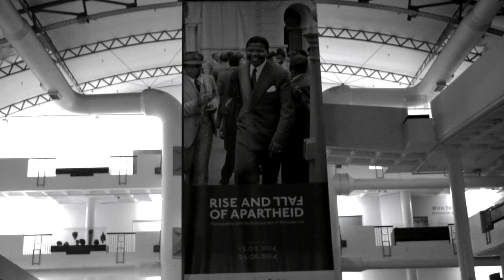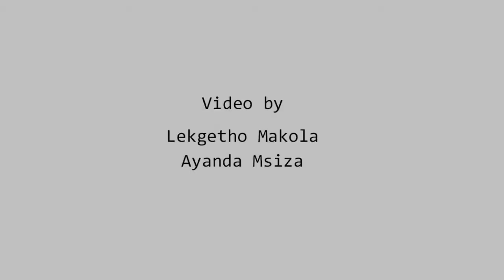David Goldblatt in conversation with M. Neelika Jayawardane at "Rise and Fall of Apartheid"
US-based writer, Associate Professor M. Neelika Jayawardane and world-renowned photographer David Goldblatt in A Good Conversation at the exhibition "Rise and Fall of Apartheid: Photography and the Bureaucracy of Everyday Life" at Museum Africa / Johannesburg, 24th of June 2014. Hosted by City Press. Video by Lekgetho Makola & Ayanda Msiza. With thanks to the Market Photo Workshop, Johannesburg.

*David Goldblatt was born in 1930 in South Africa and since the 1960s he has devoted all of his time to photography. In 1989, Goldblatt founded the Market Photography Workshop in Johannesburg. In 1998 he was the first South African to be given a solo exhibition at the Museum of Modern Art in New York. In 2001, a retrospective of his work, David Goldblatt Fifty-One Years began a tour of galleries and museums. He was one of the few South African artists to exhibit at Documenta 11 (2002) and Documenta 12 (2007) in Kassel, Germany. He has held solo exhibitions at the Jewish Museum and the New Museum, both in New York. His work was included in the exhibition ILLUMInations at the 54th Venice Biennale in 2011, and has featured on shows at the San Francisco Museum of Modern Art and the Barbican Centre in London. He has published several books of his work. He is the recipient of the 2006 Hasselblad award, the 2009 Henri Cartier-Bresson Award, and the 2013 ICP Infinity Award.

*Neelika Jayawardane is Associate Professor of English at SUNY-Oswego. She was born in Sri Lanka, and grew up in the Copperbelt Province in Zambia; she completed her PhD at the University of Denver, Colorado. At the State University of New York-Oswego, she teaches transnational memoirs, fiction and visual art connected to immigrant experiences, including contemporary Southern African and South Asian work. Her publications explore the nexus between literature, photography, and the transnational/transhistorical implications of surveillance, colonialism and apartheid on migratory bodies. She is a senior editor and writer at Africa is a Country.

"Rise and Fall of Apartheid" offers the first comprehensive historical overview of the pictorial response to apartheid ever undertaken. Through its images, this exhibition explores the significance of the 50-year-long civil rights struggle, from how apartheid defined and marked South Africa's identity from 1948 to 1994, to the rise of Nelson Mandela, and finally its lasting impact on the country's society. The exhibition examines the aesthetic power of the documentary form -- from the photo essay to reportage, social documentary to photojournalism and art -- in recording, analyzing, articulating, and confronting the legacy of apartheid and its effect on everyday life in South Africa.

"Rise and Fall of Apartheid: Photography and the Bureaucracy of Everyday Life" is curated by Okwui Enwezor with Rory Bester and is made possible with support from Mark McCain and Caro Macdonald/Eye and I, The Andy Warhol Foundation for the Visual Arts, the ICP Exhibitions Committee, National Endowment for the Arts, Joseph and Joan Cullman Foundation for the Arts, Deborah Jerome and Peter Guggenheimer, and from the Robert Mapplethorpe Foundation in honor of 30 years of committed ICP service by Willis E. Hartshorn.

This edition of the exhibition is brought to Johannesburg by the South African Department of Arts
and Culture and the Ford Foundation, supported by the City of Johannesburg, Museum Africa,
the European Union, the Goethe-Institut, the Austrian Embassy, the British Council, EUNIC, the
German Embassy, the French Institute of South Africa, the Swiss Embassy, and the University of
the Witwatersrand.